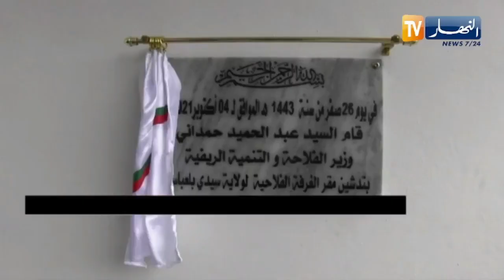"وزير الفلاحة بسيدي بلعباس :" هناك تحفيزات في شعبة الحدود والقمح الصلب .. لكن بشرط